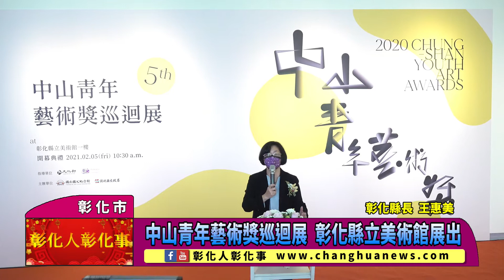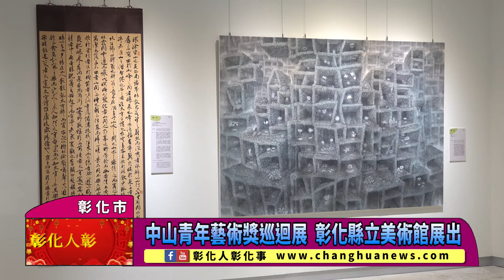中山青年藝術獎巡迴展 彰化縣立美術館展出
中山青年藝術獎巡迴展 彰化縣立美術館展出 〔記者林明佑／彰化市報導〕由國立國父紀念館與彰化縣文化局共同主辦的「2020年中山青年藝術獎彰化巡迴展」即日起至2月28日於彰化縣立美術館一樓展出，今(5)日上午舉行展覽開幕式，彰化縣長王惠美、國父紀念館館長王蘭生、評審委員代表倪朝龍教授、2020年中山青年藝術獎書法類中山奬得主陳昭坤以及彰化縣書法學會理事長吳啟林等出席典禮，邀請喜好藝術創作的朋友一同前來觀賞。@changhuanews